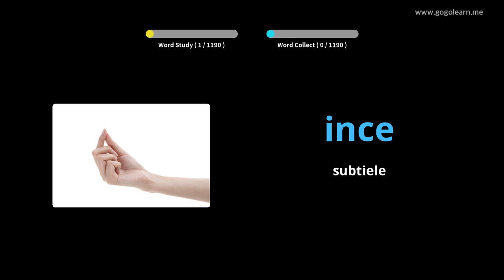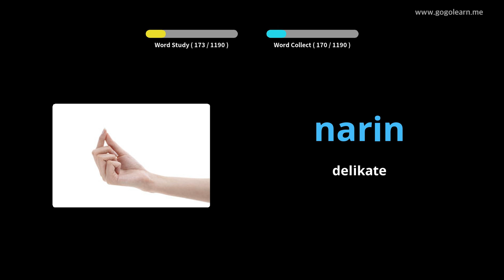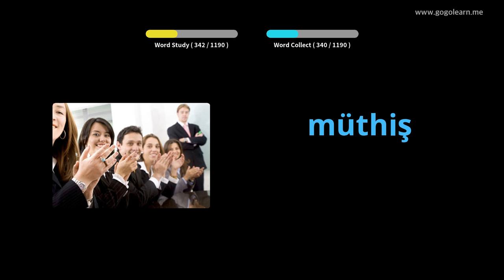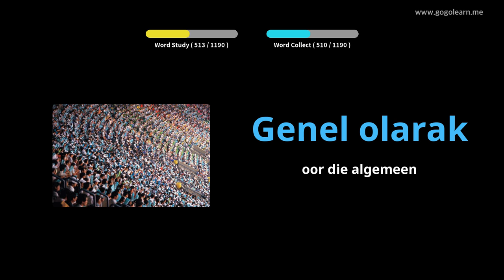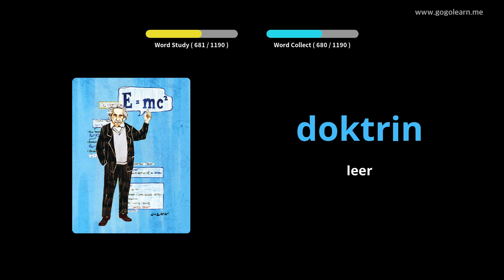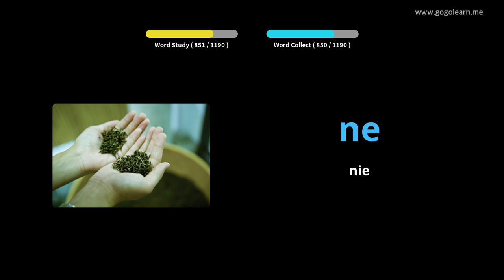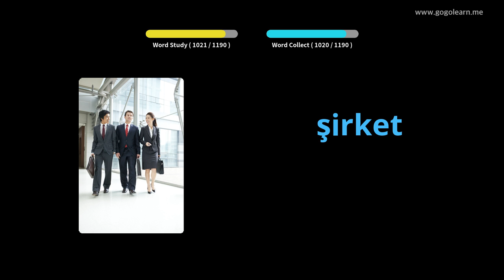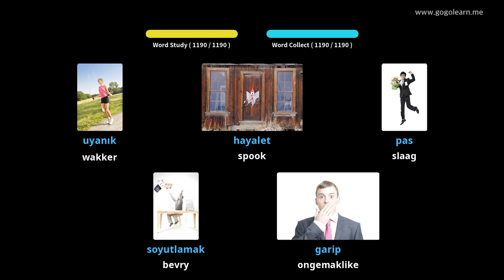Turkse woordeskatstudent | Golearn